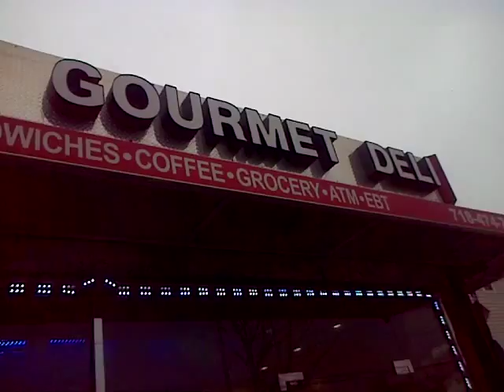Far Rockaway Stand Up!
Arverne, Far Rock, Beach Channel Drive. Is this acceptable for you or not? Or do you even care? The man picks up food from the floor and sells it to you and your children. You good with that?